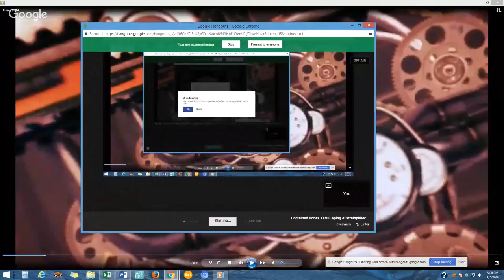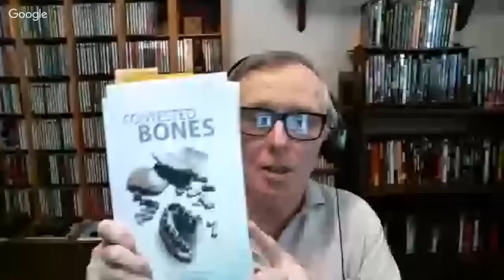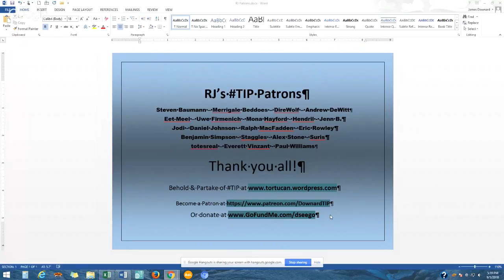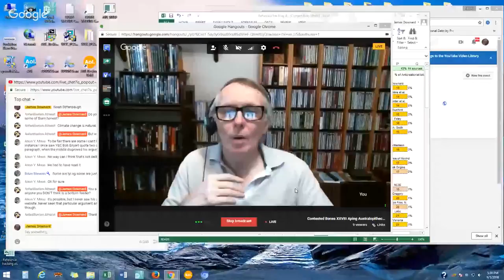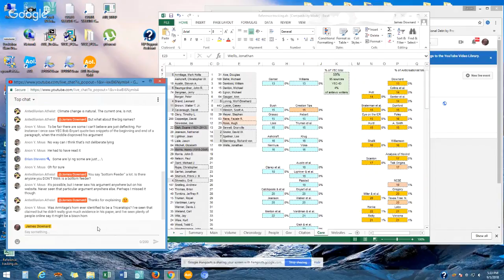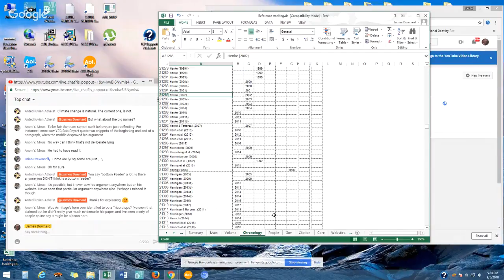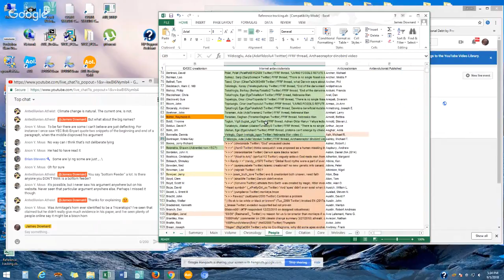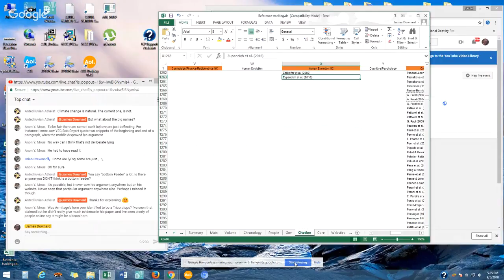Contested Bones XXVIII Aping Australopithecines & Dinesh again potshots climate science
Evolution Hour 66 continues the analysis of the creationist CONTESTED BONES book, and a new example of the conservative propagandist Dinesh D'Souza trying to fiddle climate science, this time bouncing off (or all things) a paper on Neanderthals affected by climate 40,000 years ago.

On the follow-up bread crumb trail, consider Rupe & Sanford citing Nathan Young et al’s 2015 paper to claim the “apish arrangement of the [australopithecine] shoulder, and describe it as looking nearly identical to that of a juvenile gorilla” Here’s that paper showing things way more interesting than that (and that australopithecines overall were not just gorilla-like), but Rupe also did not note any of the back and forth (the links there at PNAS to Stephanie Melilo and Sergio Almecija comments, and Young et al’s replies).

There’s more relying on selective reporting when the creationists cited James Owen’s summary regarding the Alemseged paper (which Rupe/Sanford had previously mangled) all on the arboreal side of the clearly bipedal australopithicenes, here’s a link to that paper again

Rupe/Sanford finally cited William Harcourt-Smith et al’s 2004 paper on the feet and bipedality of the australopithecines, but again selectively only on the apelike ribcage of Lucy (hardly a shock, as it’s not yet in our genus), a link again to the full text

The creationists liked authority citing Esteban Sarmiento’s older 1998 paper since he favored a heavily arboreal model for australopithecines, here’s the link for pdf download to see what he had to say, but also some perspective Rupe didn’t cite: Harcourt-Smith’s 2010 review

A particularly cheap shot is the creationists’ citing Marc Meyer et al’s 2015 paper noting that a baboon vertebra had been included in the Lucy skeleton, and ask rhetorically “What other bones in Lucy’s skeleton might not belong?” Well, read Meyer’s paper yourself to learn why all the remaining bones qualify as australopithecine, not some other taxa

Now to Dinesh D’Souza, who on 1 Sep 2018 linked to this Chris Ciaccia Fox News piece (once again measuring the places Dinesh thinks to trawl for information) and tweeted “If true, this shows climate change is part of natural and has nothing to do with modern industrial civilization.” But nothing in the short piece claimed climate science was flawed or made the connection Dinesh so quickly jumped, and neither did the technical paper Ciaccia was alluding to: Michael Staubwasser et al at PNAS (advance release)

Fox News pundits definitely have their flaws, but this time at least the science reportage was perfectly adequate, and it was Dinesh who was screwed up (yet again).

If you bump into creationists who claim there’s no evidence for macroevolution, you can draw on EVOLUTION SLAM DUNK to show wrong they are.

All can join the methods campaign by using the tools and approaches being assembled at my TIP “Troubles in Paradise: The Methodology of Creationism” (a work in progress, which you can support directly